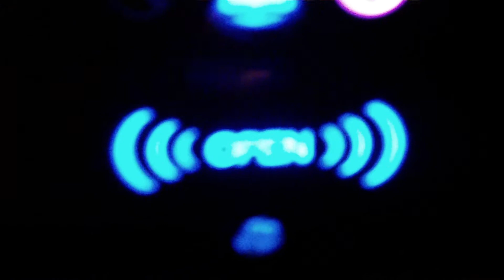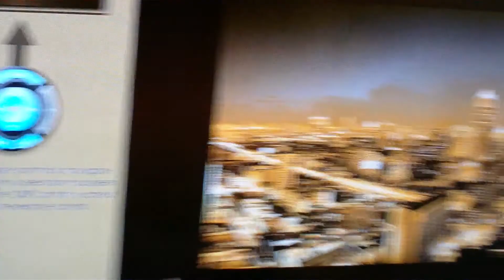The Landmark Bangkok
The Landmark Bangkok August 2011